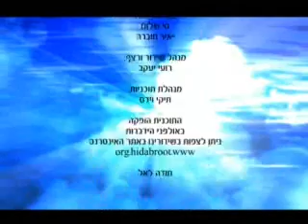הרב לוגאסי - התפילה - מטרה ולא אמצעי הרב יעקב ישראל לוגאסי חובה!!!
להורדה כ-600 הרצאות לשמיעה של הרב יעקב ישראל לוגאסי חינם ללא הרשמה (בכל הורדה עד 100 הרצאות) לחצו על הקישור הבא

אחרית הימים - קורונה - מלחמת גוג ומגוג - ימות המשיח ובעצם מה שיקרה בתקופה הקרובה מפי צדיקים נסתרים... אוסף רבנים לשמיעה וצפייה להורדה חינם ללא הרשמה לחצו על הקישור הבא

להורדה כ-330 שיעורים לשמיעה וצפייה של הרב אופיר מלכה חינם ללא הרשמה (בכל הורדה עשרות קבצים) לחצו על הקישור הבא

להורדה 88 שיעורים לשמיעה (כ-160 שעות) ו-99 שיעורים לצפייה (כ-100 שעות) של הרב ליאור גלזר חינם ללא הרשמה (בכל הורדה עשרות קבצים לשמיעה או 3-6 לצפייה) לחצו על הקישור הבא

להורדה כ-1900 שיעורים לשמיעה של הרב עובדיה יוסף זצ''ל חינם ללא הרשמה (בכל הורדה עשרות קבצים) לחצו על הקישור הבא

להורדה כ-80 שיעורים לשמיעה של הרב יצחק יוסף חינם ללא הרשמה (בכל הורדה עשרות קבצים) לחצו על הקישור הבא

להורדה כ-120 שיעורים לשמיעה של הרב דוד יוסף חינם ללא הרשמה (בכל הורדה עשרות קבצים) לחצו על הקישור הבא

להורדה כ-130 שיעורים לשמיעה ולצפייה של הרב אברהם יוסף חינם ללא הרשמה (בכל הורדה עשרות קבצים) לחצו על הקישור הבא

להורדה כ-610 הרצאות לשמיעה וכ-250 הרצאות לצפייה של הרב מיכאל לסרי במגוון נושאים חינם ללא הרשמה (בכל הורדה כ-60 קבצים לשמיעה או כ-6 לצפייה) לחצו על הקישור הבא

להורדה כ-150 הרצאות לצפייה וכ-600 שיעורים לשמיעה של הרב מאיר אליהו חינם ללא הרשמה (בכל הורדה עשרות שיעורים) ליחצו על הקישור הבא

להורדה כ-900 שיעורים לשמיעה בעיקר של הרב יוסף מזרחי חינם ללא הרשמה (בכל הורדה עשרות לשמיעה או כמה לצפייה (תלוי בגודל הקובץ) לחצו על הקישור הבא

להורדה כ-800 הרצאות בעיקר לשמיעה של הרב אהרון לוי חינם ללא הרשמה (בכל הורדה עד עשרות הרצאות) לחצו על הקישור הבא

להורדה כ-240 שיעורים לשמיעה של הרב יוסף שני חינם ללא הרשמה (בכל הורדה עד עשרות הרצאות) לחצו על הקישור הבא